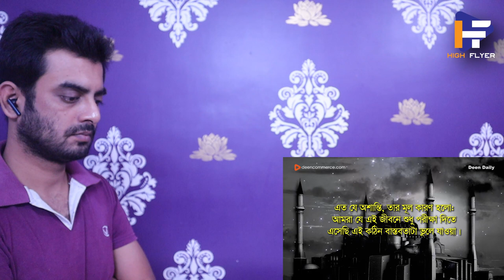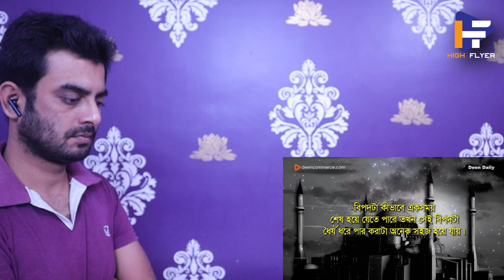Indian reaction on | আমি অবশ্যই তোমাদেরকে পরীক্ষায় ফেলবোই! | সূরা বাকারাহ, আয়াত ১৫৫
Channel name: @Deen Daily